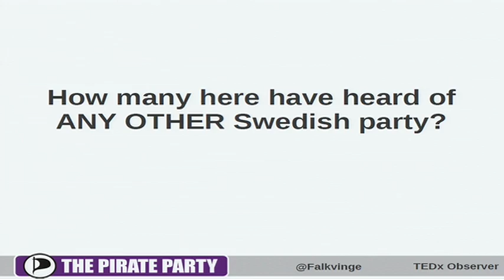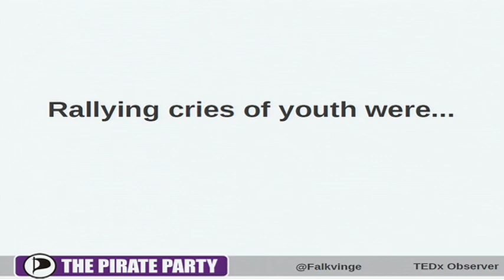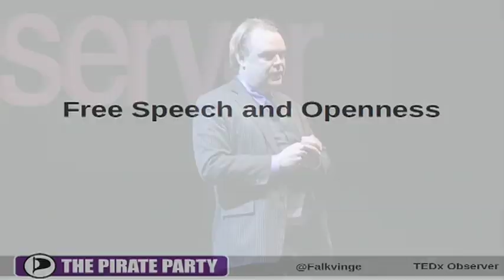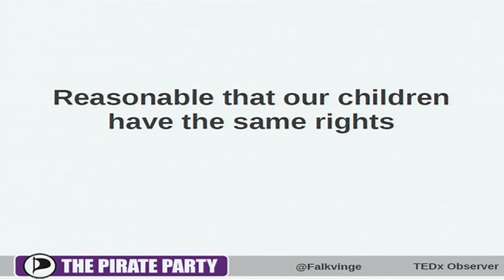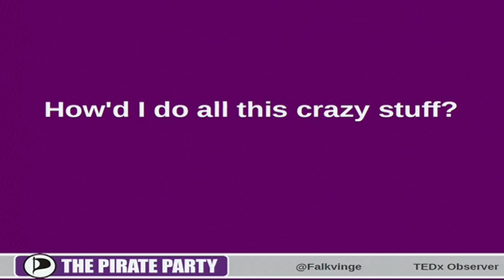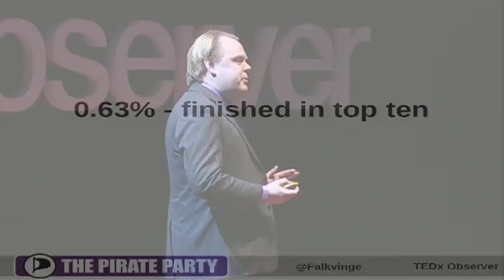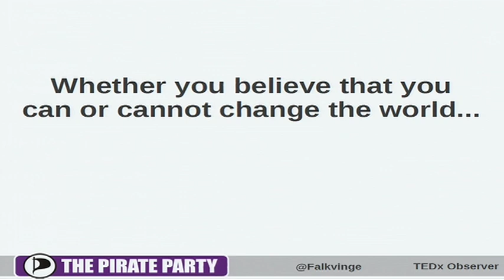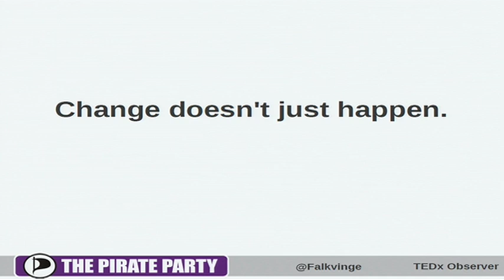The Pirate Party - the politics of protest: Rick Falkvinge at TEDxObserver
Rick Falkvinge
Political evangelist

In 2006, Rick Falkvinge, a Swedish software entrepreneur, founded a new political party centred around the subjects of file sharing, copyright and patents. He called it the Pirate Party and it rose to prominence after a government crackdown on the file-sharing site, the Pirate Bay. Since then, the Pirate Party has swept Europe and beyond to become an international political movement, active in 40 different countries with representation in the European parliament.
In Sweden, it's the largest party for voters under the age of 30 with 25% of the vote, and in September 2011, the German Pirate Party won an unprecedented 8.9 per cent of the vote and now has several members in the Berlin state parliament. Focused on the subjects of government transparency, internet privacy and copyright law, the Pirate Party hosts Wikileaks on its servers and uses new technology to leverage political power in new and interesting ways. In 2011, Foreign Policy magazine called Falkvinge one of the top 100 global thinkers.